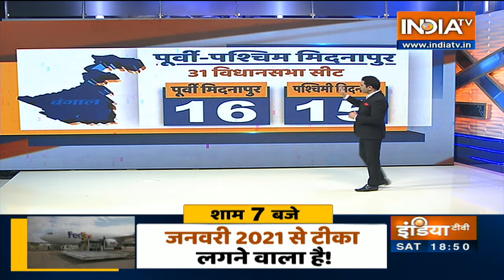West Bengal Elections: बंगाल में कौन जीतेगा 200 से ज्यादा सीट? मिदनापुर से ग्राउंड रिपोर्ट